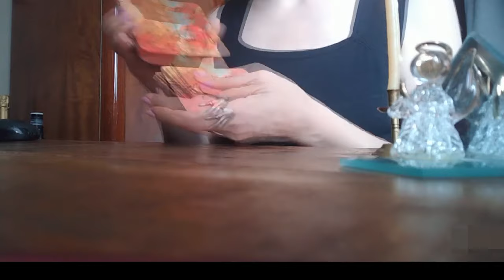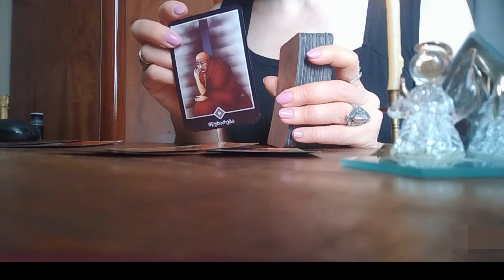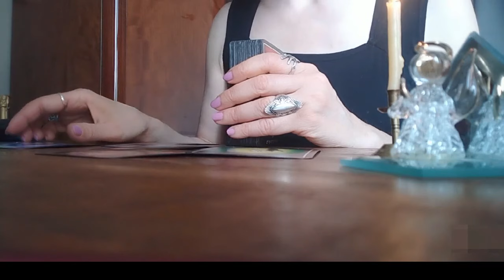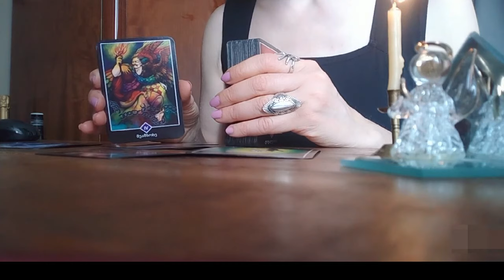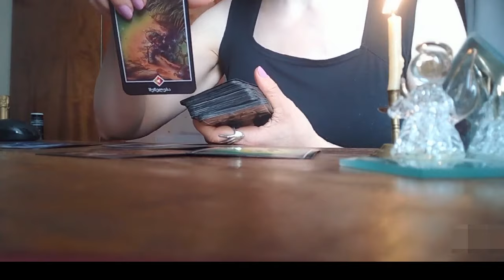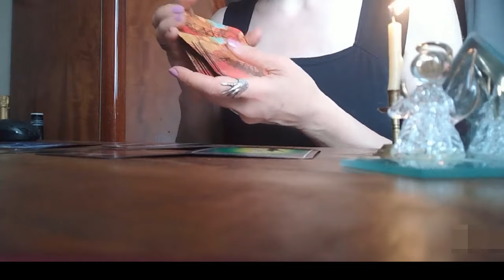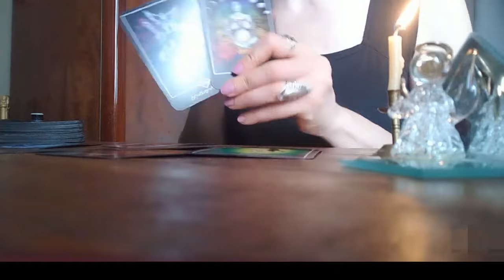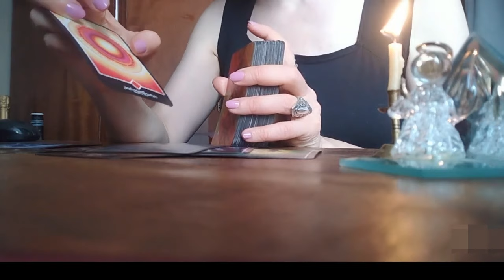ნაბიჯები მისგან – შაბათ კვირის პროგნოზი!✨✨✨🃏🃏🃏✨✨✨